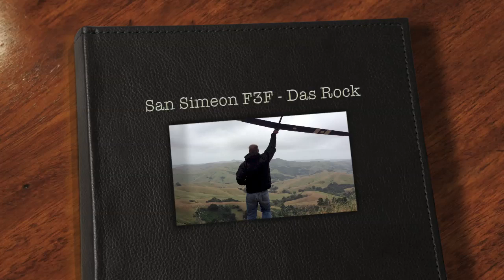San Simeon F3F - Das Rock - 5/5/13